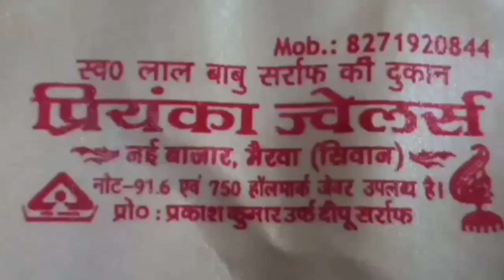सीवान के मैरवा मे दो तस्कर गिरफ्तार ।सनसनीखेज खुलासा बतकही